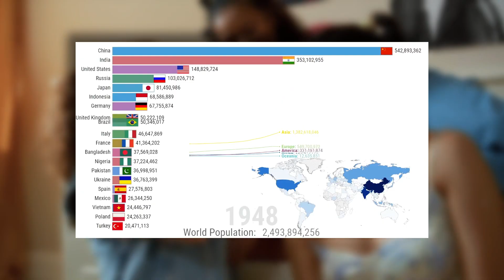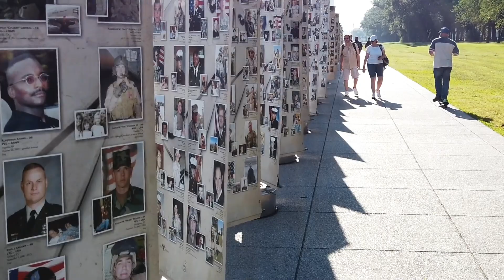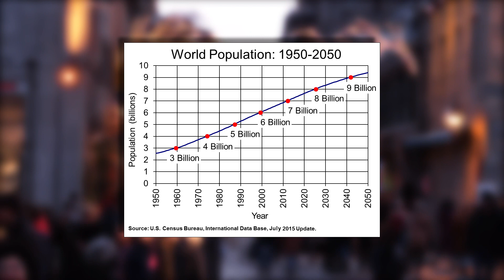How Many People Have Ever Lived On Earth?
Interesting and fun facts about human population. In this video we will answer the question you didn’t know you had; how many people have ever been alive on planet Earth, since the beginning of time. Or at least the last 50 000 years.

The world's population has been growing steadily for thousands of years and it's estimated that over the course of human history, billions of people have lived on our planet. But just how many billions? In this video, we'll take a look at some of the most recent estimates and explore what factors have influenced population growth throughout history. So sit back, relax, and let's dive into the fascinating world of demographics.

If you have any questions you would like us to answer, please put them in the comment sections below.